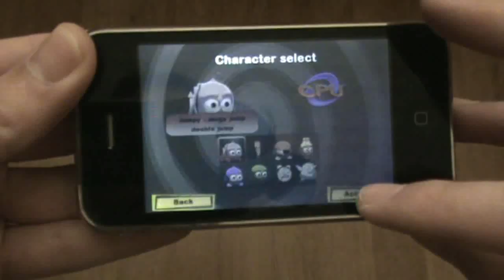PowaVolley iPhone Trailer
Powa Volley trailer on iPhone.